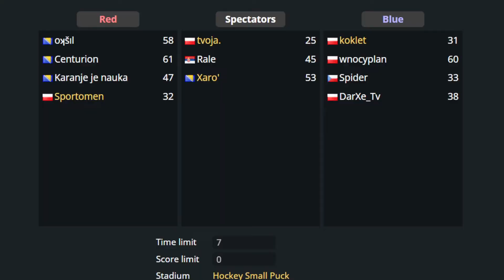HOCKEY STARS - Rookies power! [HSHL.NET.PL]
Hockey Stars! Ultimate Haxball League!
Bengal Tigers - HSHL Rookies 2:3*
WESTERN CONFERENCE | ROUND 3
Join discord and join the game!